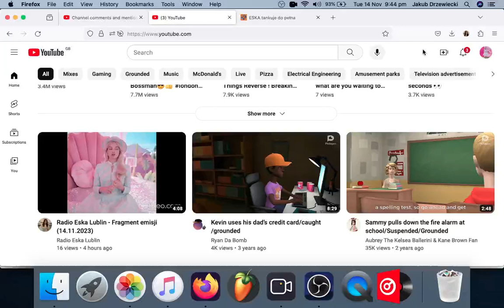Raul Pareja Reuda - Jadzy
What do you think, @GrantMitchVideos? rate 1 to 10